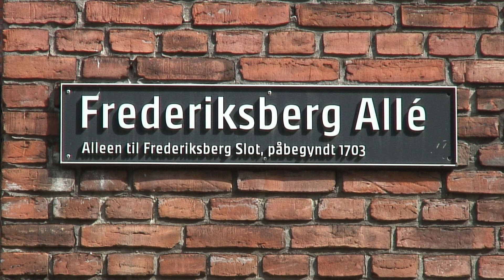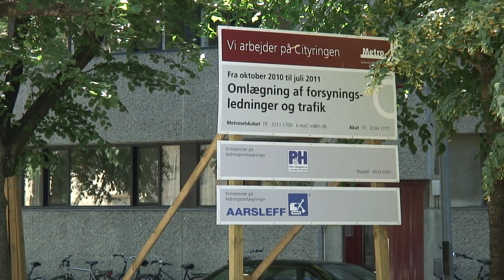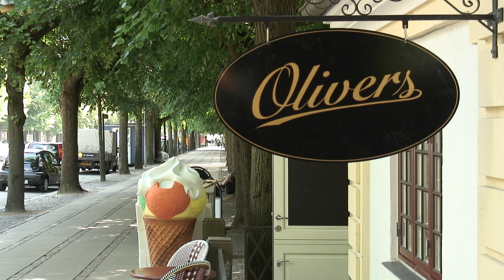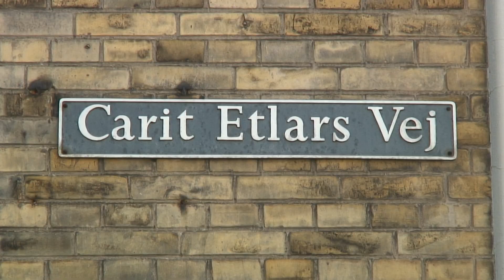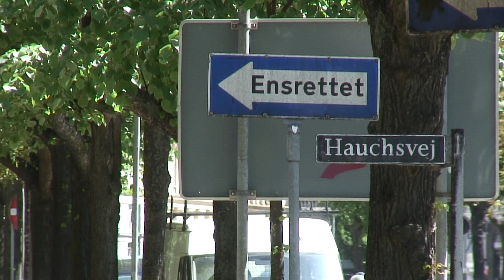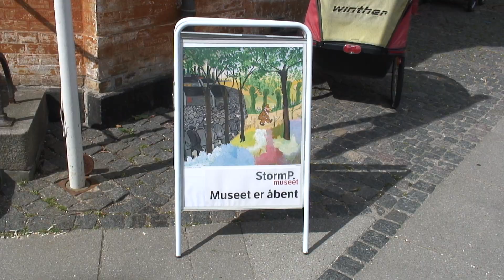Frederiksberg Allé.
Portræt af den berømte allé på Frederiksberg. Medvirkende er folk der har sin daglige gang i kvarteret.